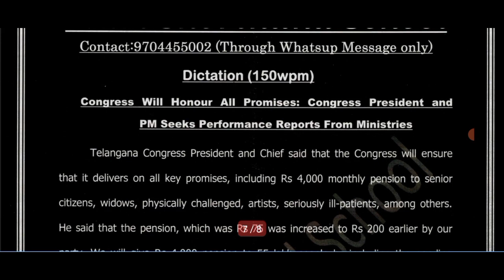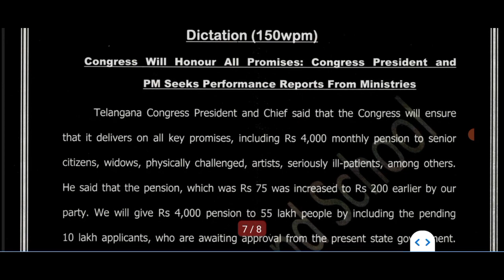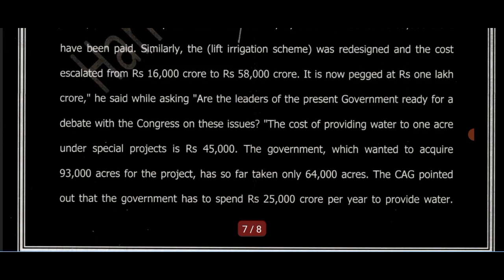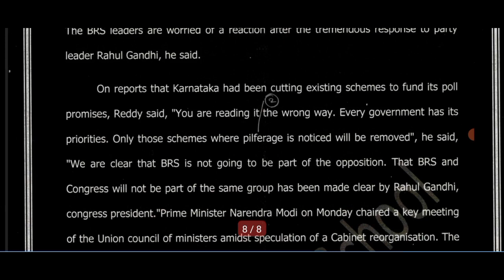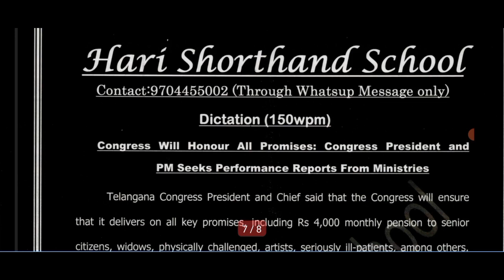150 WPM STENO DICTATION| CONGRESS WILL HONOUR ALL PROMISES| SSC, SBTET, RAILWAY, PARLIAMENT, COURT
150 WPM STENO DICTATION| THE DECCAN CHRONICLE EDITORIAL| FOR SSC, RAILWAYS, COURTS, POLICE